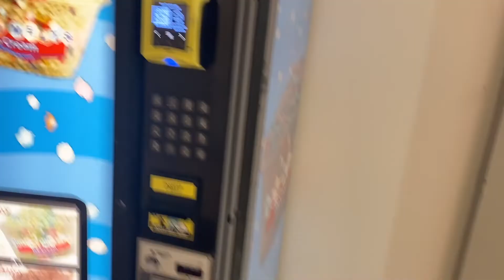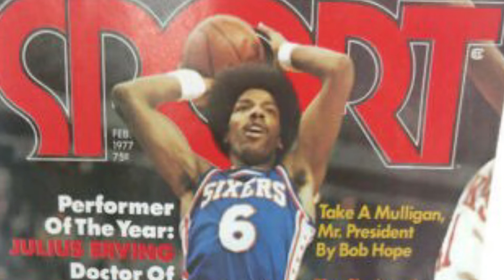World B Free : The Doc Got Me Out of speeding Ticket & He Was Sleep the Entire Time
Old NBA stories are classics